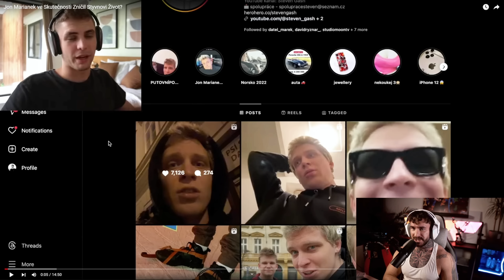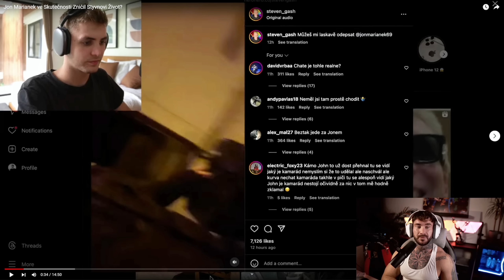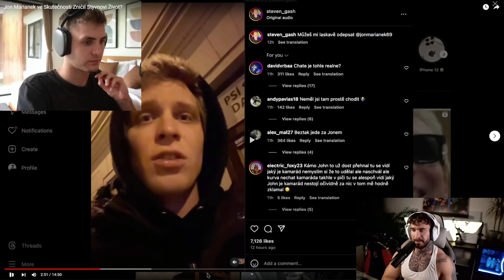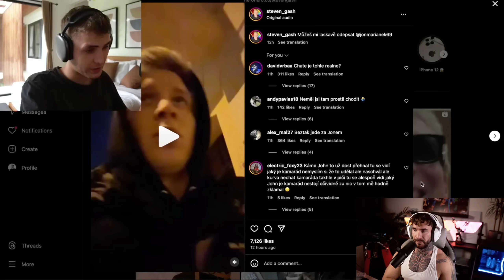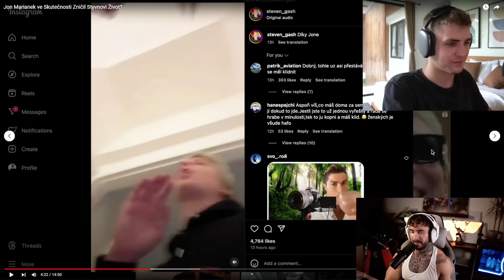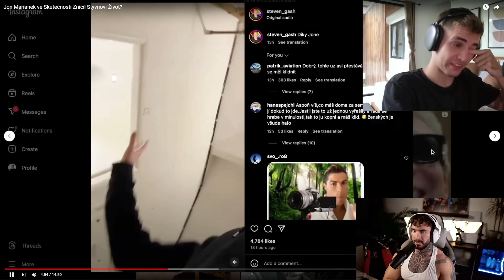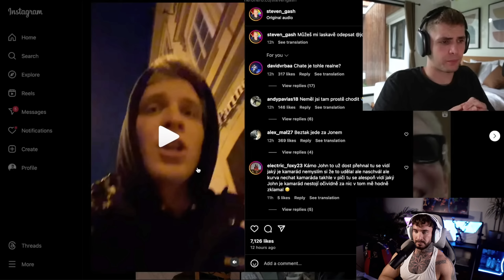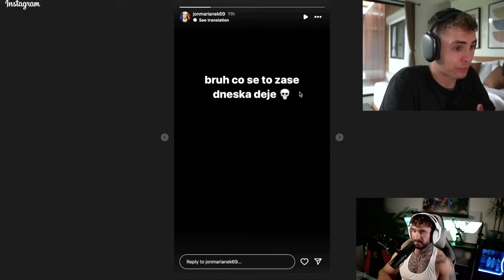STÝVN VYHROTIL JONA MARIÁNKA?